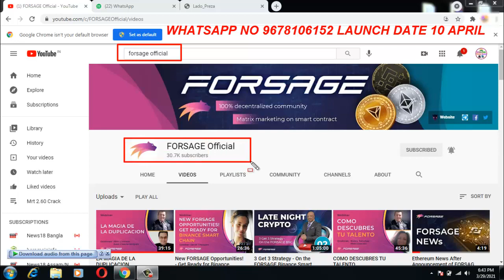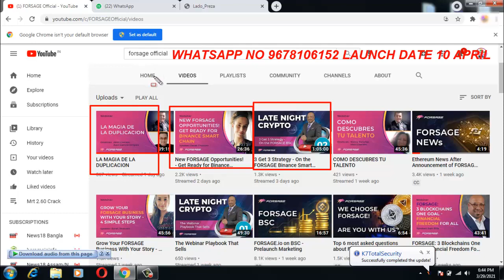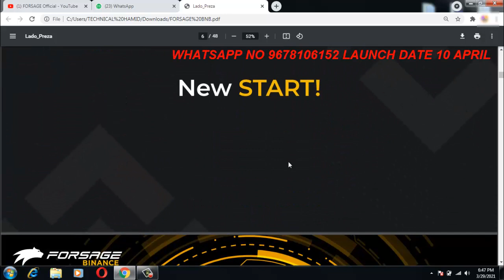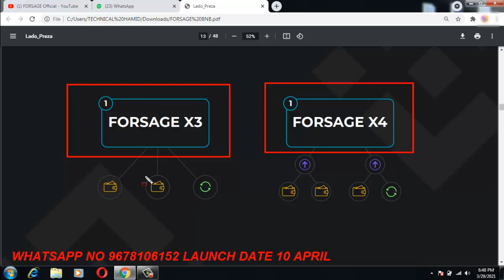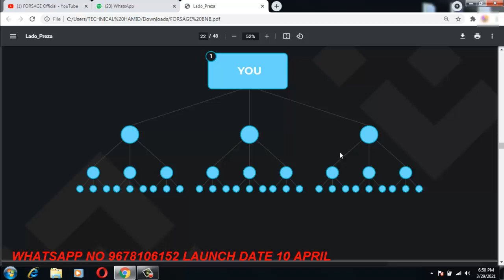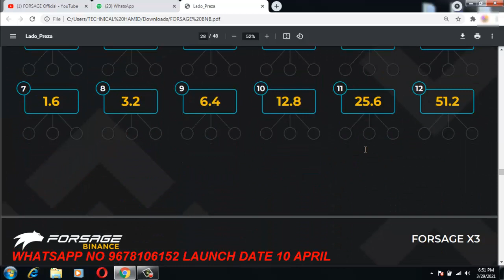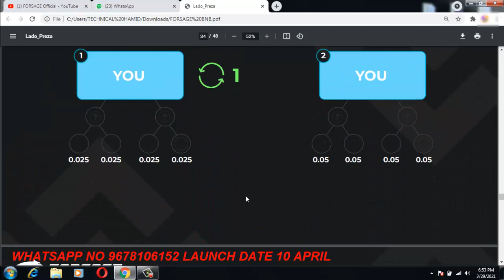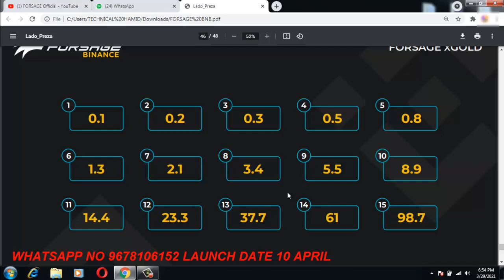FORSAGE BNB / FORSAGE BINANCE 10 APRIL LAUNCH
Busd Forsage I'd register  Forsage Busd Plan I'd active

*JOIN AMOUNT 10$*

*WORKING NON WORKING*
*SLOT BUY 5+5=10*

*NEXT WORKING 11 SLOT*
*NON WORKING 11 SLOT*
*BUY*

*MINIMUM BUY WORK 3 SLOT*
*NON WORKING 5 SLOT*

*JOIN MY WHATS APP GROUP*
LINK* 👇👇👇

*X3 - Slots 5 | 10 | 20 | 40 | 80 |160 | 320 | 640 | 1250 | 2500 | 5000 | 9900*

*X4 - Slots 5 | 10 | 20 | 40 | 80 | 160 | 320 | 640 | 1250 | 2500 | 5000 | 9900*

*HAMID KHAN ASSAM*